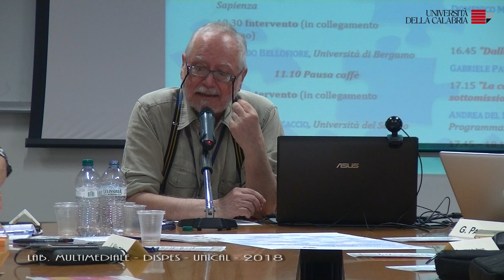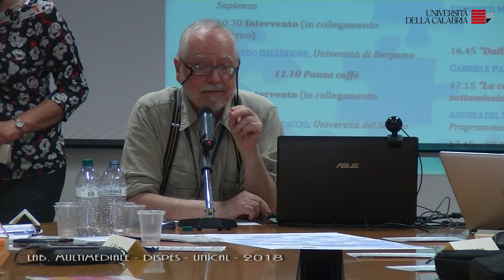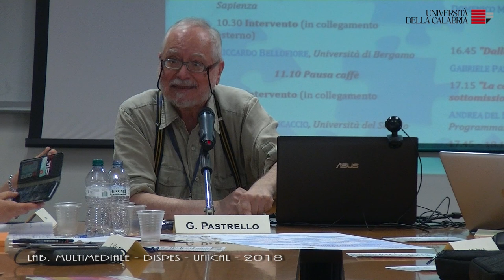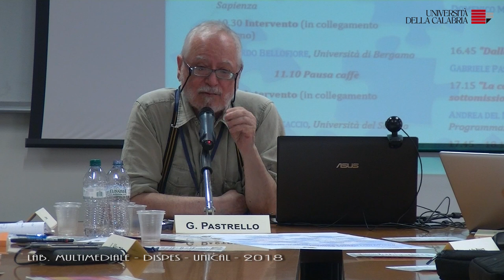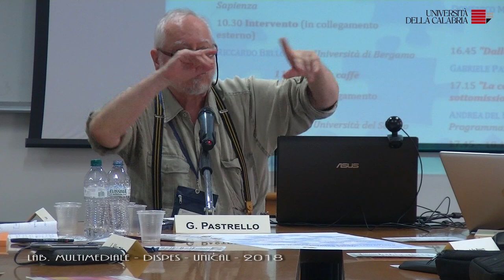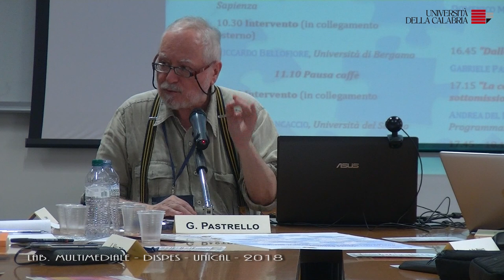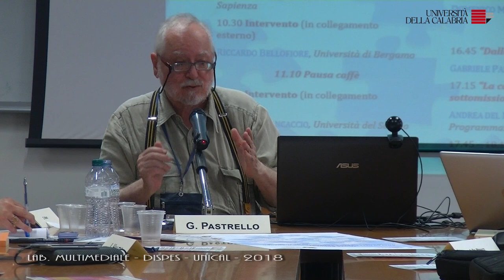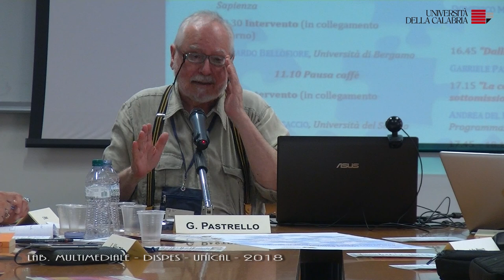Gabriele Pastrello, gia Universita di Trieste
QUALE EUROPA? ANALISI DELLA CRISI E PROPOSTE PER IL FUTURO
Seconda sessione
Rapporti di forza dentro l’Unione